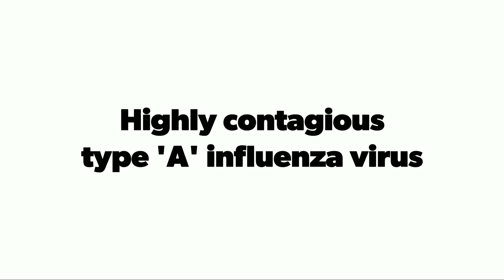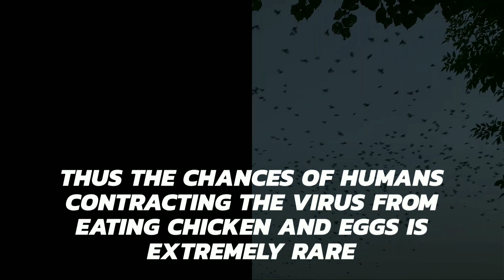Bird Flu | Explained | Bird Flu outbreak in India | Can you consume chicken or eggs?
With the novel coronavirus still rampant, fear of a new virus — which causes bird flu — has spread. This virus does not normally spread from human to human — however, earlier outbreaks caused considerable losses to the poultry industry. Several states have reported deaths of birds, but mostly non-domesticated.